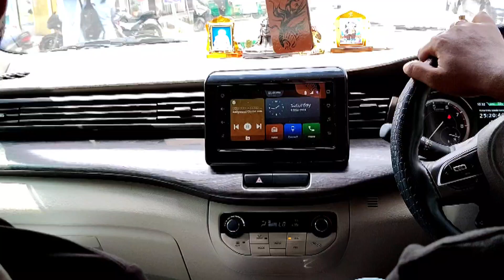Garmiyo Me Kacha Aam | Masti With Friends| Kacha Aam Masala